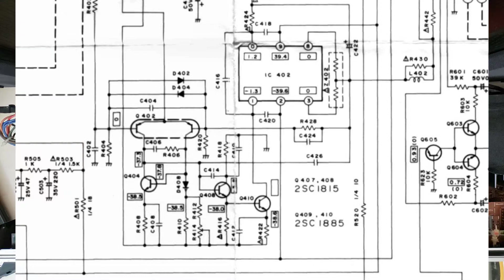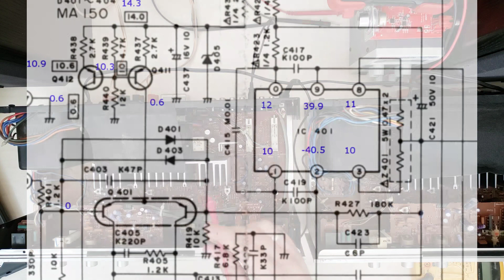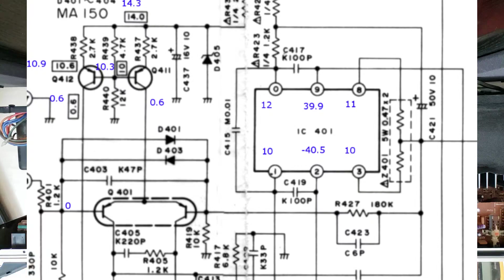Technics SU-8044: Distortion on One Side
Troubleshooting a Technics SU-8044 integrated amplifier with distortion on one channel -- discovered a bad Darlington Power Pack that will need to be replaced.

Buyer beware, several folks -- especially from AK -- assert that all STKs that can be purchased these days are counterfeits that will blow up in a day, sound like crap, damage your amp, steal you wife, drink your artisan kombucha, and kick your dog -- I strongly advise everyone do their own research prior to making any purchasing decisions.

Random useful stuff you see in the video:
• Darlington Power Pack STK-0039
• Hakko FX888D-23BY Digital Soldering Station

Videography gear:

• Samsung Galaxy Note 9
• Gooseneck Phone Holder
• 70" Tripod w/ phone mount